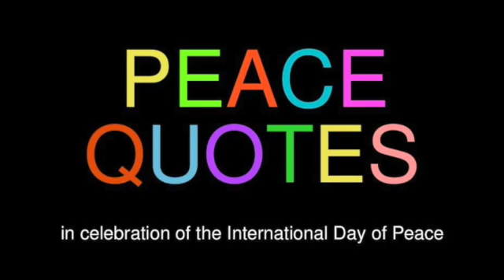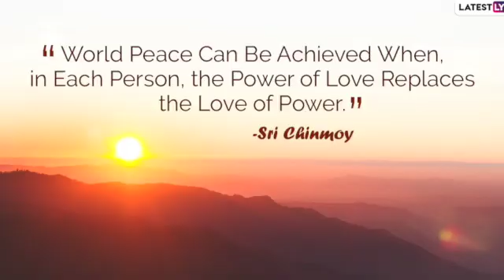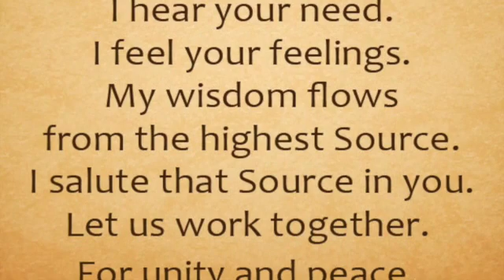InternationalDayofPeace ~ Sept 21st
Each year the **International Day of Peace** is observed around the world on the 21st September. The UN General Assembly has declared this as a day devoted to strengthening the ideals of peace, through observing 24 hours of non-violence and cease-fire.

The 2022 theme for the International Day of Peace is “End racism. Build peace.”

We invite you to join the efforts of the United Nations as we work together towards a world free of racism and racial discrimination. A world where compassion and empathy overcome suspicion and hatred. A world that we can truly be proud of.

Happy WorldPeaceDay !!!

Koolulam | One Day - Matisyahu | Haifa | Feb. 14th, 2018